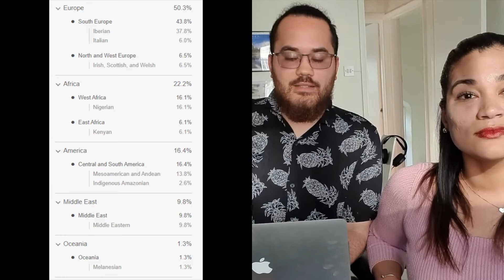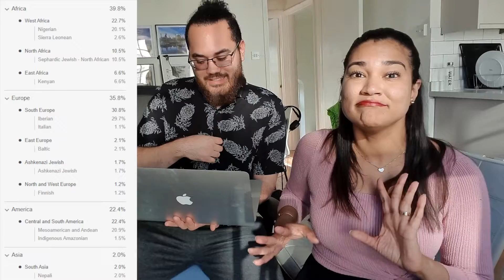DESCOBRIMOS NOSSA ETNIA EM RESULTADO DO TESTE DE DNA MY HERITAGE: CHALLENGE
Hello people! Testamos nosso DNA para descobrir um pouco de nossa etnia. Eu nem acreditei a porcentagem judaica que tenho. E Caio?? Criamos nossa árvore genealógica. Os resultados foram surpreendentes! Descobrimos nossa etnia em resultado do teste de dna my heritage: challenge